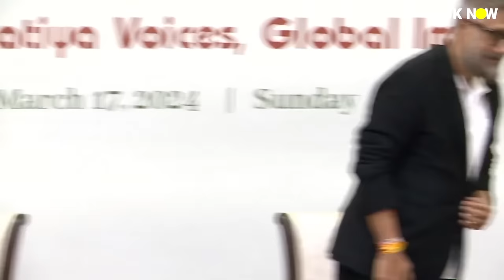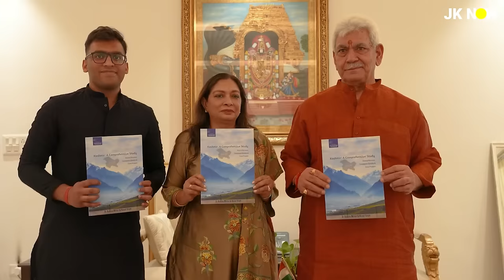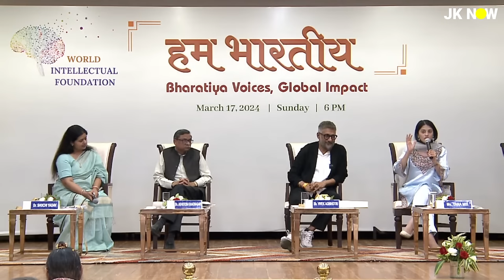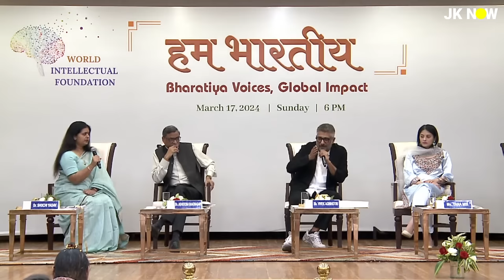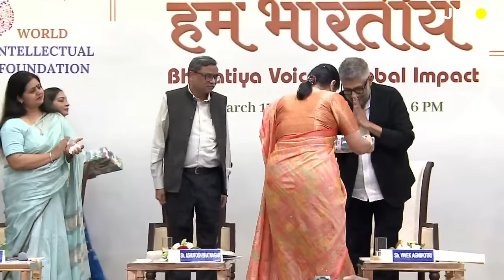Most Intense Debate On History, Narrative & Nation | Fake Historians in India | Complete Sessions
हम भारतीय: Complete Sessions
Session 1: How does Historical Narrative contribute to National Pride

Panellists:
Swapan Dasgupta
Dr Meenakshi Jain
J Sai Deepak
Prof Anand Ranganathan
Prof Heeraman Tiwari

Session 2: Kashmir: Kalhan se Kalantar Tak

Panellists:
Ashutosh Bhatnagar
Vivek Agnihotri
Yana Mir
Dr Shuchi Yadav

Organised By WORLD INTELLECTUAL FOUNDATION at India International Centre, New Delhi on March 17, 2024 (Sunday).